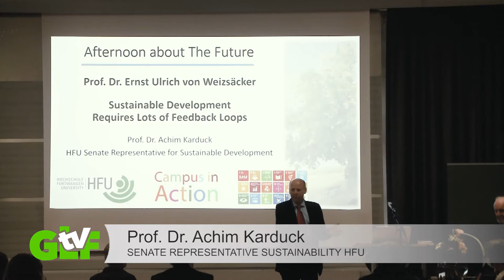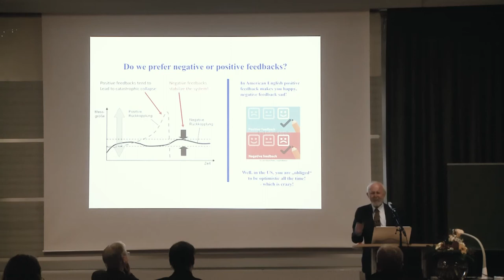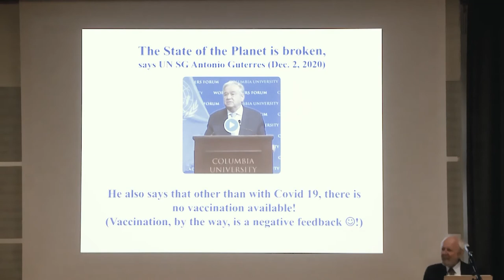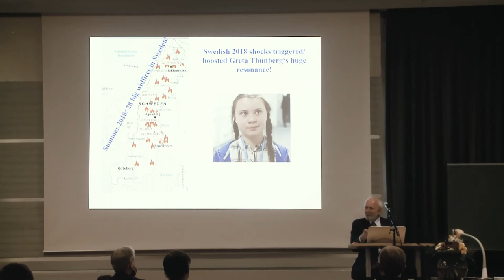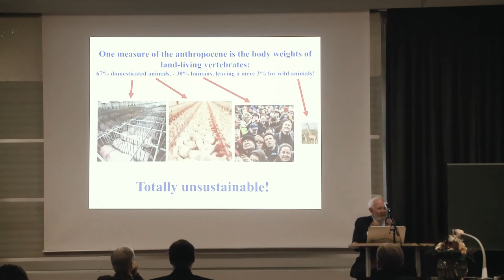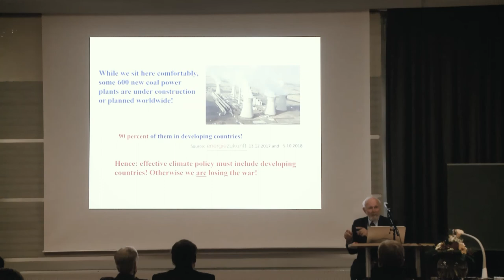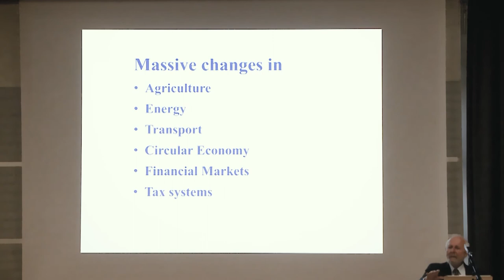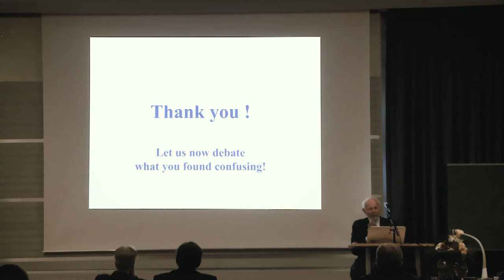Sustainable Development Requires Lots of Feedback Loops - Prof. Ernst Ulrich von Weizsäcker | GLFtv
“Sustainable Development Requires Lots of Feedback Loops“ was the topic oft he 3rd afternoon about the future with Professor Ernst Ulrich von Weizsäcker at Furtwangen University.

As the Honorary President of the Club of Rome, he is one of the world´s leading environmental scientiests. Drawing his expertise from decades of responsible positions, he overlooks  our massive challenges and realistic opportunities in their international perspective from the scientific, technological, economic, social, and philosophical dimensions. His sound and frank analysis about the current situation of our common living space, planet earth, and development paths, captured the audience full attention. From this, he derived possible solution spaces, with the required cross-generational and international responsibilities in all dimensions.

In Glasgow at COP 26 (United Nations Climate Change conference 21), the nations of our earth are trying to pave a way to lead our global momentum to a good future for our planet. Professor von Weizsäcker´s expertise and wisdom are certainly a unique resource, helping to achieve this aim.

This 3rd afternoon about  the future was organized by Prof. Dr. Achim Karduck from Furtwangen University under the sustainability slogan  “Campus in Action – from Knowledge to Action“.